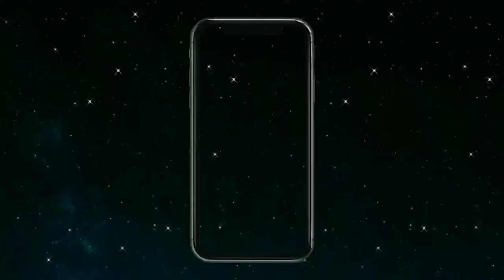New freedom girls special whatsapp status video|RB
Helo dosto. dosto jase ap logo ne mera es channel ko support kia wasa he mera dusre channel ko b support kijy.